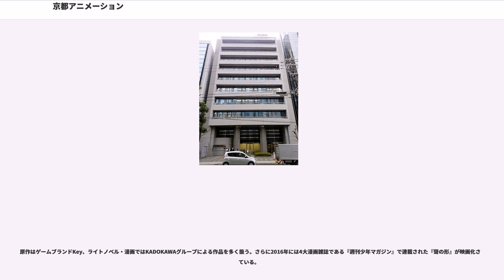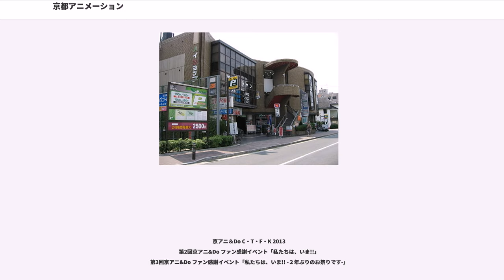京都アニメーション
株式会社京都アニメーション（きょうとアニメーション、）は、日本のアニメ制作会社。略称は京アニ（きょうアニ）。
主にテレビや劇場用アニメーション作品の企画・制作（元請け）、他社作品の制作協力を行っている他、出版事業やマーチャンダイジング事業なども行っており、アニメーションを軸としたコンテンツ事業を展開している。
会社商標ロゴは「京」の文字をモチーフにしてデザインしたもの。

京都府の宇治市と京都市に本社と複数のスタジオを構え、テレビアニメーションの制作や、その劇場版アニメーションの制作を主力事業としている。2016年には、テレビアニメを経由しない単体となる長編アニメーション映画の制作にも初参入した。また、自社関連グッズを販売する『京アニショップ!』を京都に実地店舗として持つほか、オンライン上での通信販売も行っている。その他の事業に、自社文庫レーベル『KAエスマ文庫』での出版事業や、『京都アニメーションプロ養成塾』でのスクール事業運営も行っている。

一部のポストプロダクション工程は社外で行う必要があるため、京都の本社とは別にオフィスを東京都港区に置く。そのほか、福利厚生として社宅を完備。2013年からは自社イベントを京都市内で定期的に開催している。

旧虫プロダクションで仕上げ経験を持つ八田陽子が、1981年に近所の主婦らとともに、タツノコプロやサンライズの仕上げの仕事を始めたことが、始まりである。八田が結婚して移り住んだ京都府宇治市に由来して「京都アニメスタジオ」と名乗っていたが、のちに「京都アニメーション」に改称して夫の英明を社長に据え、1985年に有限会社として法人化される。元は仕上げの工程を行う仕上専門会社であったが、1986年に作画部門を設立し、他社の動画の下請けを始めている。

1987年のタツノコプロ制作のテレビアニメ『赤い光弾ジリオン』では実質的な制作を行ったとされ、同作品のプロデューサー石川光久がアイジータツノコ（後のProduction I.G）を設立する際には出資を行った。

やがて1990年代半ばから、演出・作画・仕上げ・背景・撮影などを自前で行う体制を整え、テレビアニメのグロス請けを行うようになった。スタジオを4か所構えた時期もあったほか、ゲームソフトのパッケージデザインや、そのソフトに関連したコミック版も請け負っていた。

1992年にはシンエイ動画からの受注で内田春菊原作のテレビアニメ『呪いのワンピース』を、演出から仕上げまで初めて社内スタッフだけで制作した。このころにはすでに質の高い仕事で評判になっていた。その後、長らく主要取引会社であるシンエイ動画・サンライズ・ぴえろ・タツノコプロ・GONZOなどの制作作品のグロス請け等の下請けを行った。また、『紅の豚』や『魔女の宅急便』などのスタジオジブリ作品の制作にも参加した。アニメ監督の杉井ギサブローによると、その評判から仕事の依頼が絶えず、発注元の制作会社では京都アニメーションに仕事を依頼するためにスケジュール調整を行うことがあったという。

1999年、株式会社に組織変更。このころから、デジタルペイント・デジタルコンポジット制作体制へと移行する。

2002年、グロス請けを担当していたテレビアニメ『The Soul Taker 〜魂狩〜』のスピンオフ作品であるOVAシリーズ『ナースウィッチ小麦ちゃんマジカルて』にてタツノコプロと共同元請制作ながら一般作品の元請制作に参入（1・2話のみ）。

2003年、初の元請制作のテレビアニメ『フルメタル・パニック? ふもっふ』をいくつかの話数でタツノコプロの制作協力を得ながら制作し、アニメファンの注目を集めた。2005年には全話グロス請けに出さずに制作した『AIR』を手がけ、他を圧倒するほどの作り込みと巧みな演出が話題を呼び、京都アニメーションの名はアニメファンの間でブランド化した。以後、グロス請けは動画仕上げにとどめ、1話毎のグロス請けを請けず自社元請制作に専念するようになり、『AIR』以降、ゲームブランドKeyが製作した恋愛アドベンチャーゲームをテレビアニメ化し、『Kanon』、『CLANNAD』、『CLANNAD 〜AFTER STORY〜』と毎年1作ずつ制作していたが、それ以降の作品の制作は行われて...